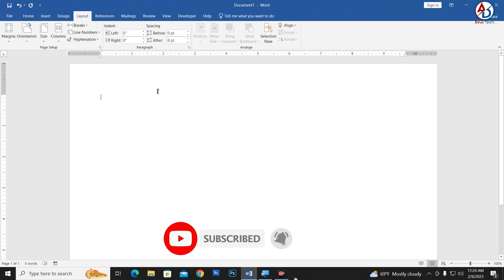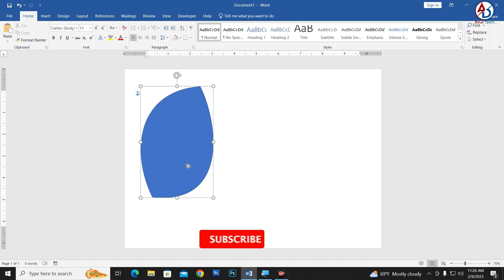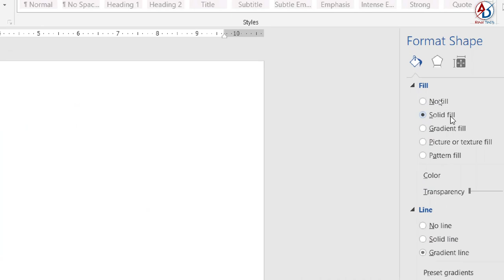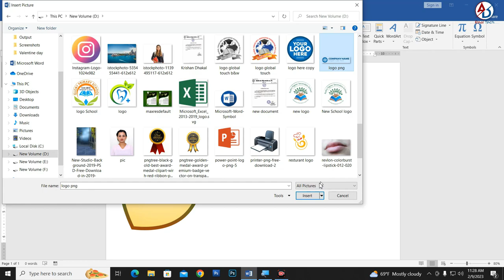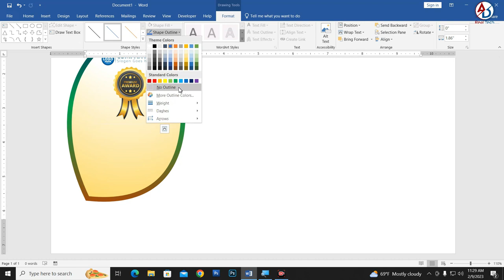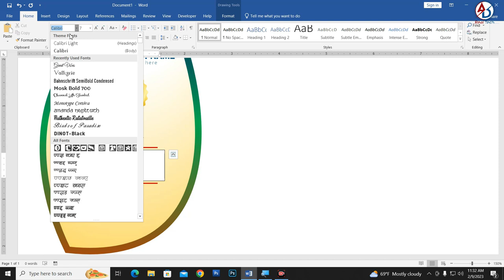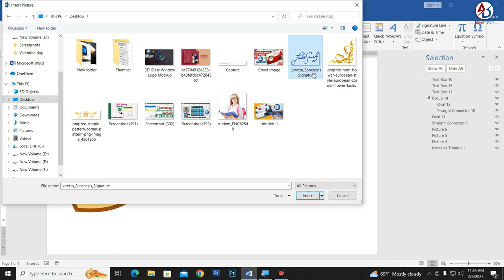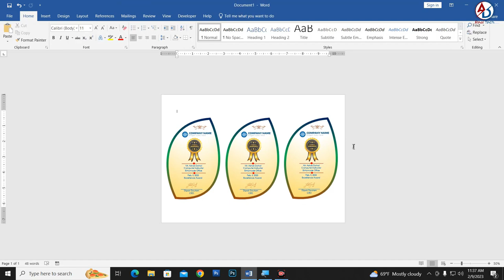Printable Professional Crest Design in Microsoft Word || Awards Trophy 2023 || Ms Word Design